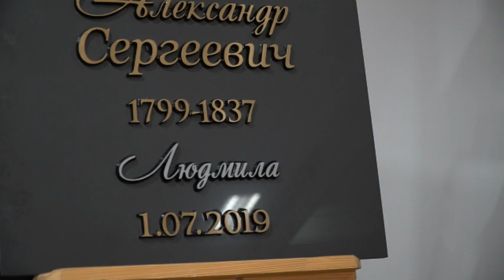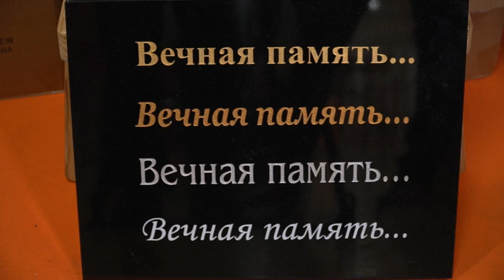Компания ИП Оксинь участник выставки "Некрополь-Москва 2022"